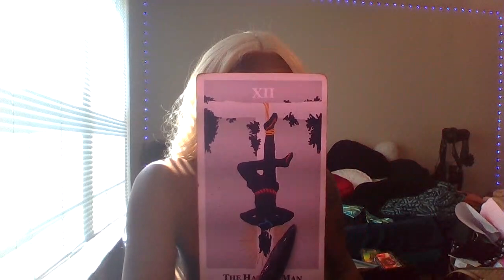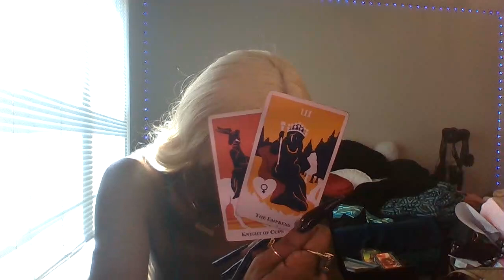PISCES ♓️ |CHEESE WHO COMING YO WAY WEEKLY 2023 SEPTEMBER